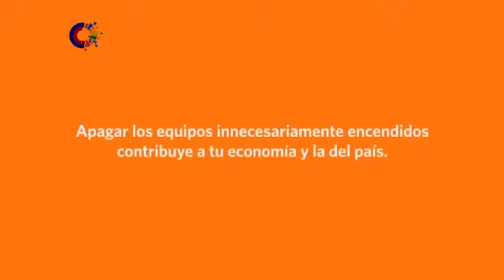Encuentro de Miguel Díaz-Canel con trabajadores y directivos de la salud